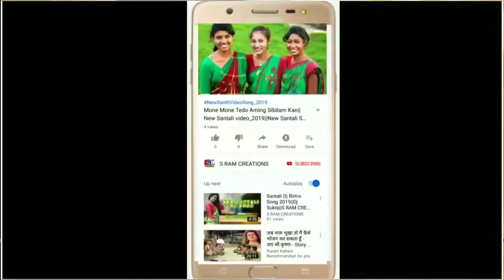New Santali Dj Song_2019||E Kuri Aa Jana||DJ Toofan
●▬▬▬▬▬▬▬▬▬๑۩۩๑▬▬▬▬▬▬▬▬▬●. We requesting you to kindly comment on this video. We would delete it ourselves as soon as possible